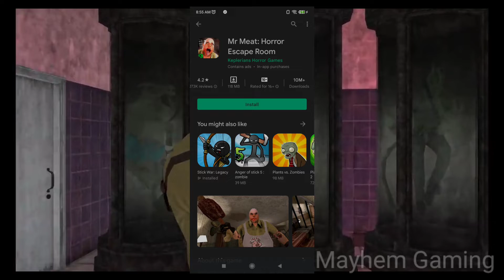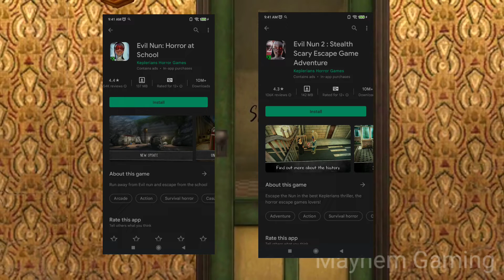TOP SIX BEST HORROR GAMES FOR ANDROID 😱